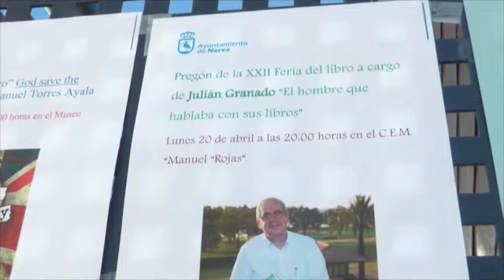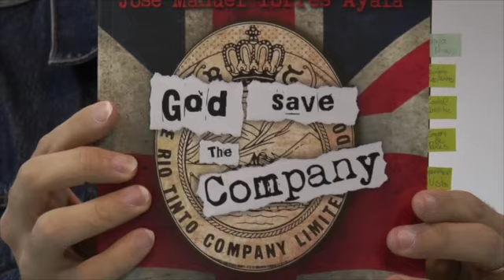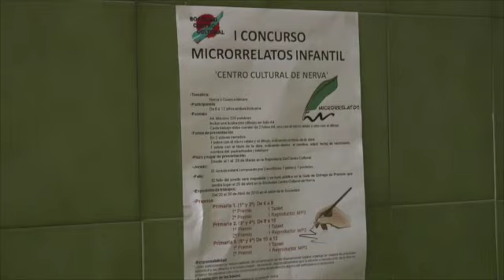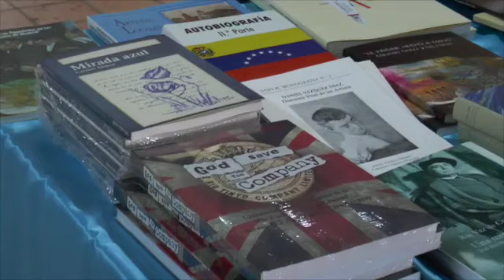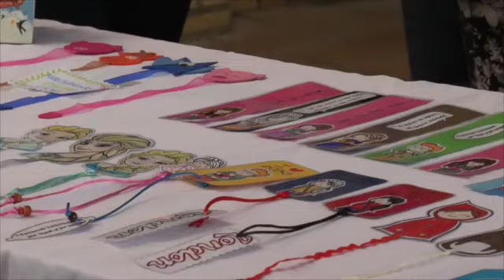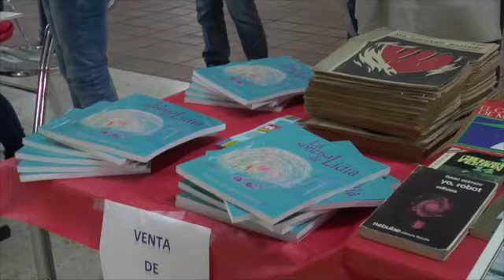Nerva clausura con éxito su XXII Feria del Libro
Informativo monográfico sobre el desarrollo de la XXII Feria del Libro de Nerva.